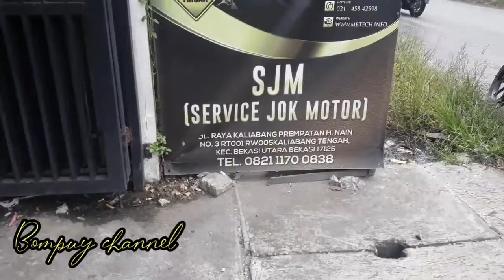MODIFIKASI ADV 160 | Modifikasi Jok Motor Adv 160 Pakai Busa Latex & Sarung Jok Mbtech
halo lur kali ini gue ingin mengganti / menambah busa pada motor adv 160 yang tipis. Gue pakai busa latex & pakai sarung jok mbtech. Dijamin gays gak bikin bokong kita cepet panas gays. Recomend buat kalian yang punya motor joknya tipis.

Salam adv bekasi
Salam adv indonesia

product honda adv